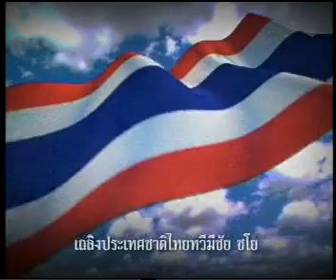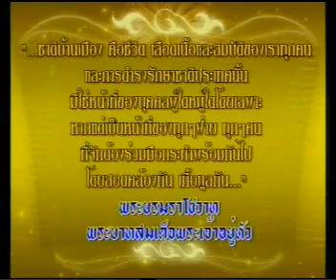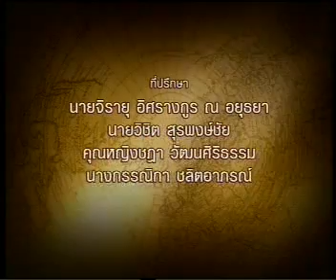1JUL09 THAILAND's NEWS 1of10; PART1